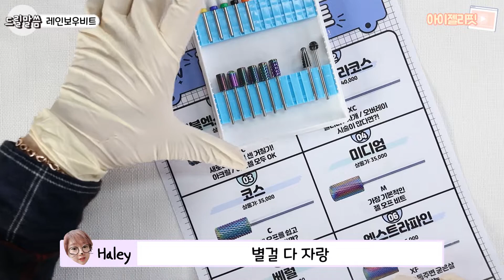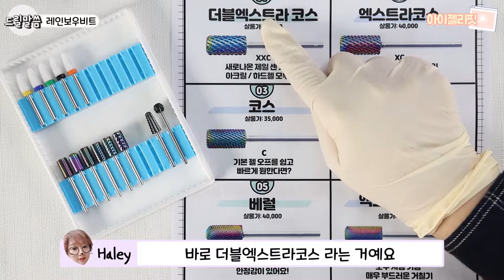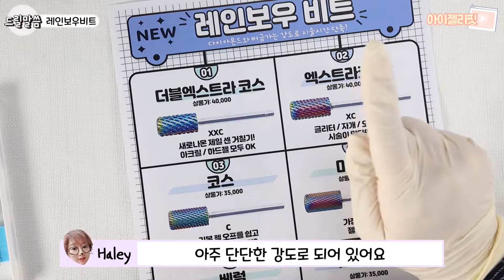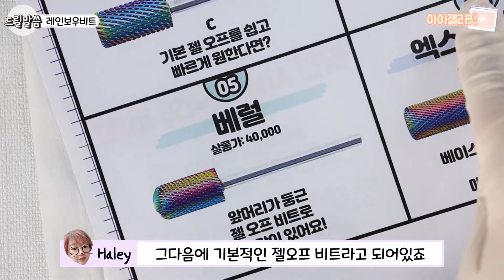젤 네일 제거 드릴쏙오프 5분 컷_레인보우비트 드릴말씀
네일라보 신상리뷰

헤일리가 알려주는 레인보우 비트세트 사용리뷰

젤 제거 비트 구매 전 꼭 봐야 하는 영상!!

사용제품: 네일라보 쁘띠머신
                    레인보우 비트세트

💫초럭셔리 프리미엄 프로 네일브랜드 성지
💅🏻 iGellyFit.com이 보유 중인 독점 브랜드입니다.

🎀 GellyFit 💙 AZEL 🖤 LCN
🌸 nBlossom ✨ paragel 💫 Presto
💞 Ageha 🏅 NailLabo💜 Nail de Dance
👀 LadyCoco✋🏻 Bodipure💅🏻 Staleks

‼본사 직영점과 지역 총판에서는
언제라도 실물을 만져보고, 테스트하시고
무료 강의도 받아 보실 수 있습니다.‼
온라인 체험공간/오프라인 체험 공간 정보는 다음과 같습니다.

❗유튜브 채널 : igellyfit(유튜브에서 igellyfit검색하세요)
❗체험공간(본사직영) : iGellyFit Seoul(서울시 성동구)

서울 (강서 지역) 다이타 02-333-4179
서울 (강북/강남) 나연코리아 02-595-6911
부천/김포/일산/파주 엔씨뷰티 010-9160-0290
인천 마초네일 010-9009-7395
수원/경기남부 네일스테이션 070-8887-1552
충북/강원/하남 /이천/여주/양평 오렌지뷰티 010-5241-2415
대전/충남/천안/세종/제주도 베라뷰티 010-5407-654
부산/경남 네일파트너 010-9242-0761
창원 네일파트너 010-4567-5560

모든 문의는 인스타그램 DM이나, 이메일 환영합니다.
DM 환영 (운영시간 평일 10:00~17:00, 점심시간 12:00~13:00)
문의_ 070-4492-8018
본사직영_ 서울시 성동구 왕십리로 410 센트라스비즈 J동 4층 401호